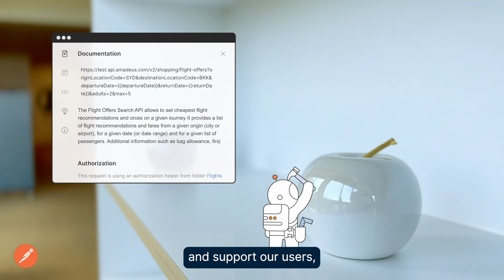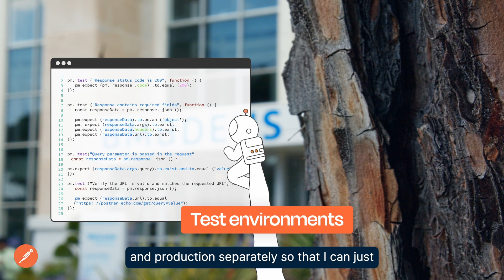Postman Enables Easier Collaboration for Amadeus - Case Study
See how Postman makes moving between testing and production easy for Amadues’ developers.